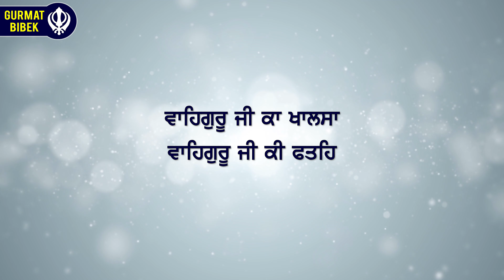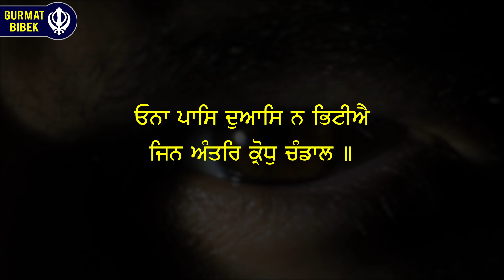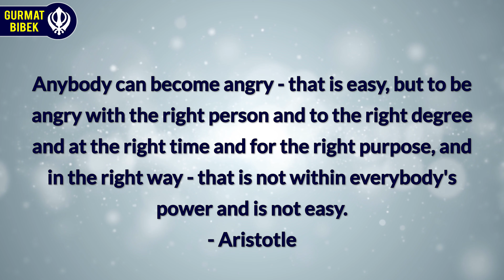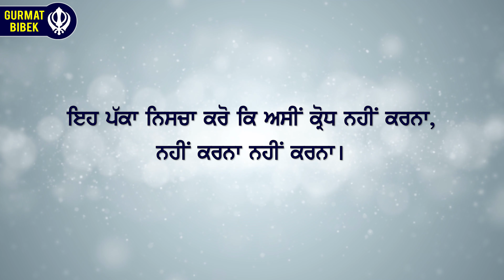ਕ੍ਰੋਧ ਬਾਰੇ ਇਹ 30 ਨੁਕਤੇ ਤੁਹਾਡੀ ਜ਼ਿੰਦਗੀ ਬਦਲ ਦੇਣਗੇ। 30 Life-Changing Points About Anger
ਕ੍ਰੋਧ ਬਾਰੇ ਇਹ 30 ਨੁਕਤੇ ਸੁਣਕੇ ਜ਼ਰੂਰ ਕ੍ਰੋਧ ਸ਼ਾਂਤਿ ਹੋਵੇਗਾ। ਸਮਾਂ ਕਢਕੇ ਇਹ ਛੋਟੀ ਜੇਹੀ ਵੀਡੀਓ ਦੇਖਣ ਵਿਚ ਫਾਇਦਾ ਹੀ ਫਾਇਦਾ ਹੈ।

These 30 points on anger will result in a reduction in anger.  Please watch this video to bring tranquillity to your life.

Wire Transfer Information:
Account Holder: Gurmat Bibek Media
Account Number: 5037390
Branch Address: 9085 Airport Rd, Brampton, ON L6S 0B8
Institution Number: 004
Swift Code: TDOMCATTTOR